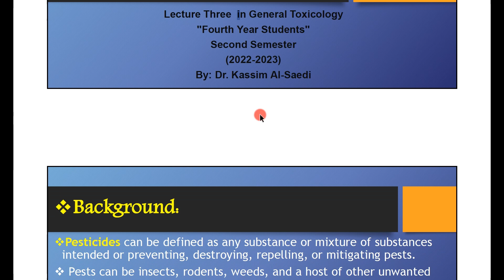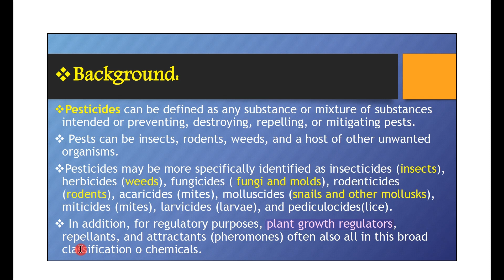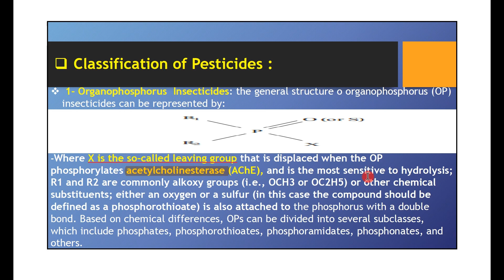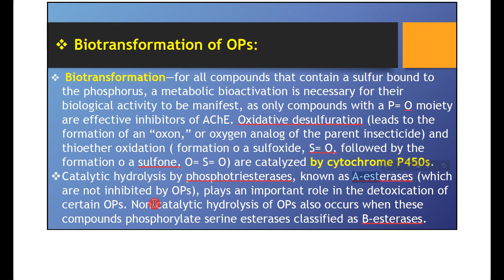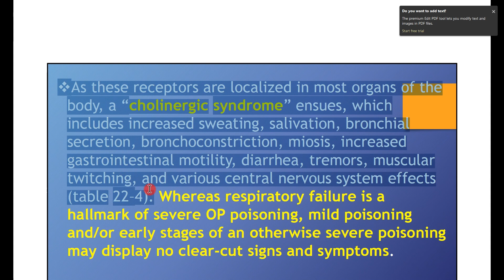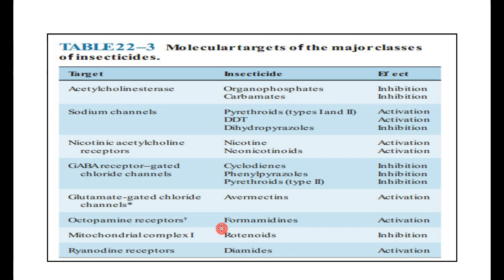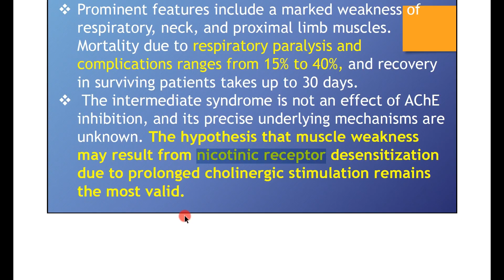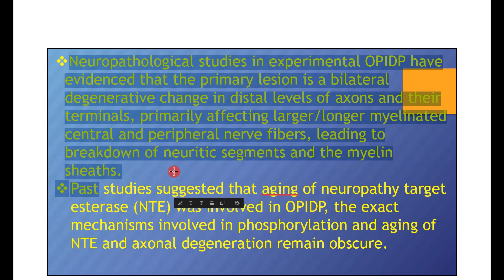Toxicology Lecture 3 (Pesticides)